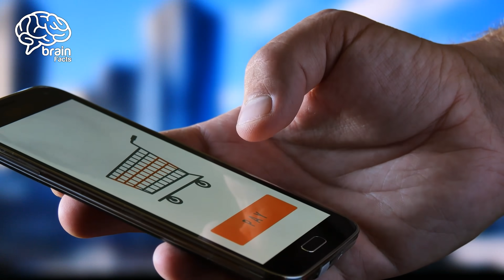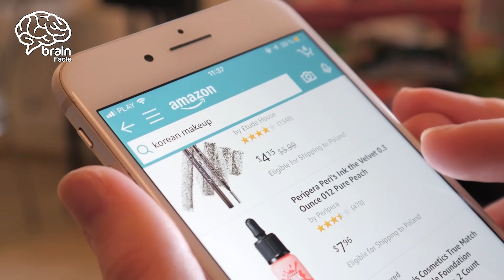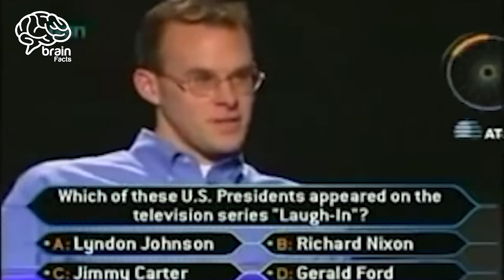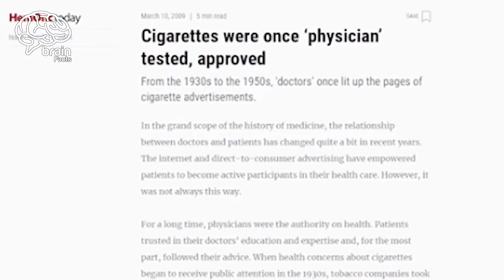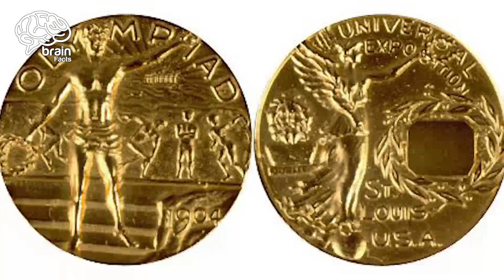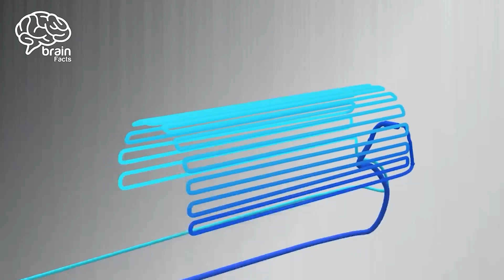ایپل کمپنی کی ایک گھنٹے کی سیل کتنی ہے؟ | Brain Facts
ایپل کمپنی کی ایک گھنٹے کی سیل کتنی ہے؟